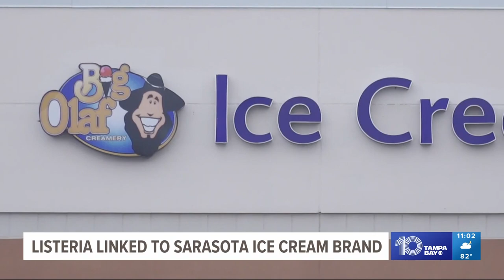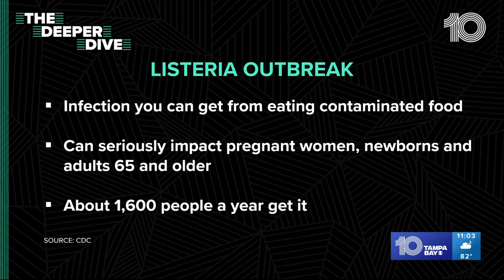Listeria outbreak linked to Sarasota ice cream brand, CDC says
An ice cream brand in Sarasota has been linked to a Listeria outbreak, the Center for Disease Control and Prevention said on Saturday.

People who have any Big Olaf Creamery products in their home are urged by the CDC to throw them away and clean any containers, serving utensils and areas that have possibly been in contact with the company's ice cream. Businesses are also encouraged to do the same.

Big Olaf Creamery is reportedly contacting retail locations to stop selling their ice cream products until further notice.